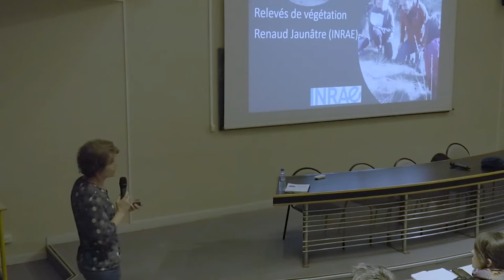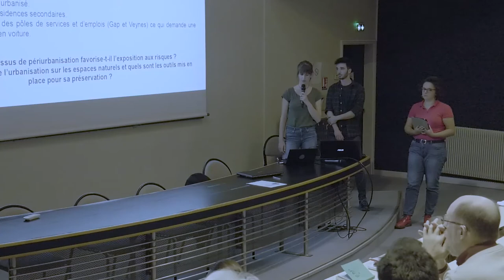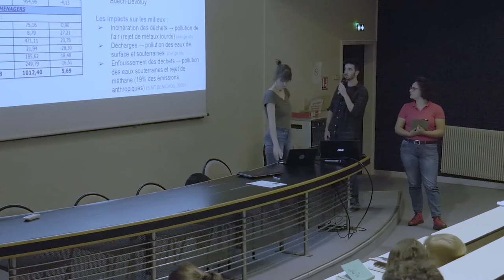Restitution publique du projet pédagogique "Céüse" du Master GDTM.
Restitution publique du projet pédagogique "Céüse" du Master GDTM coordonné par C. Claeys, Maître de conférence en sociologie. Février 2020. Pôle Universitaire de Gap.